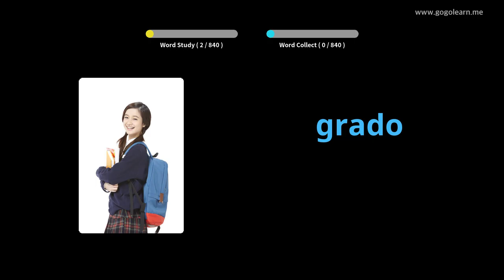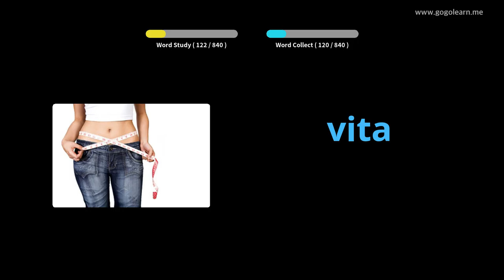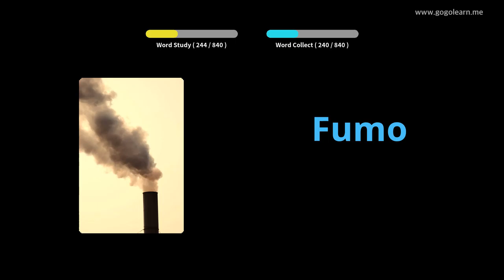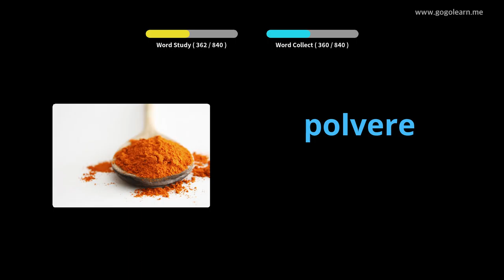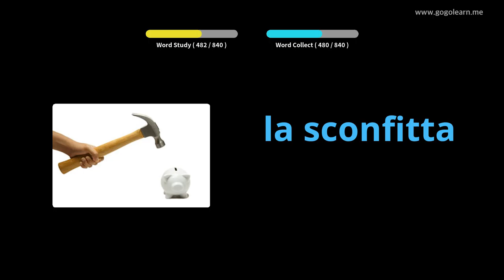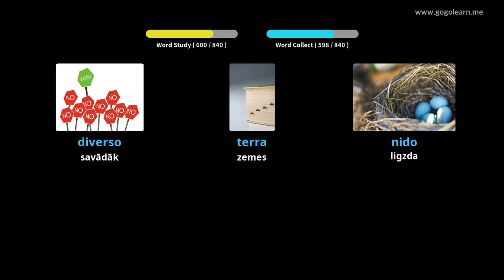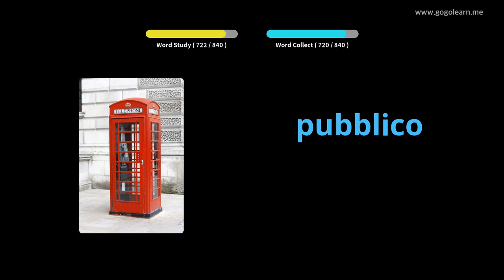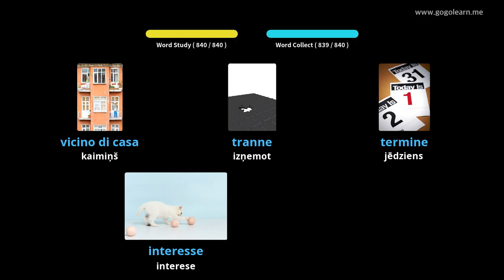Itāļu vārdnīcas klausīšanās guļot | Golearn